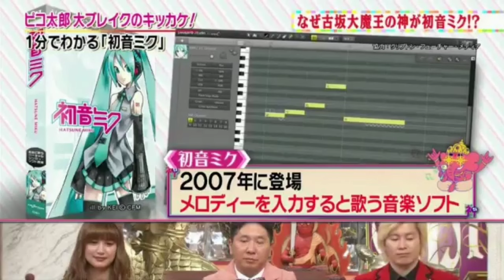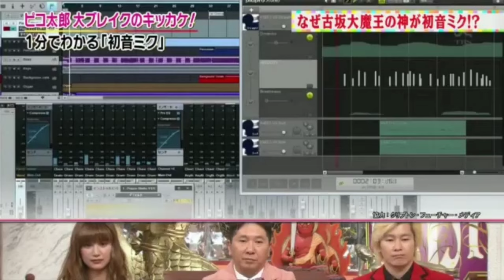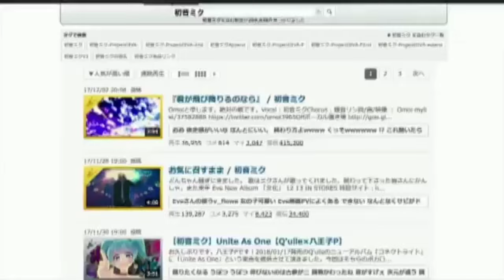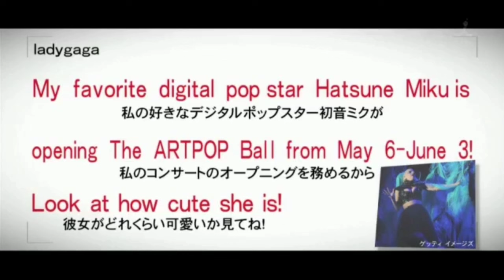初音ミクという概念